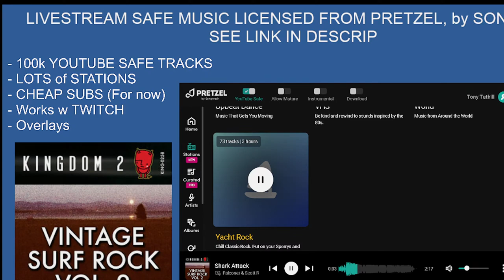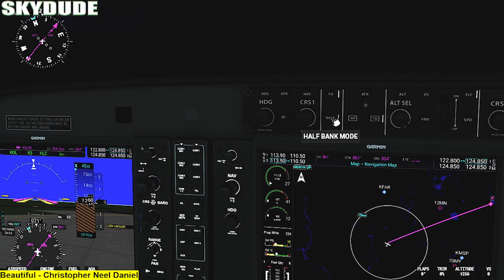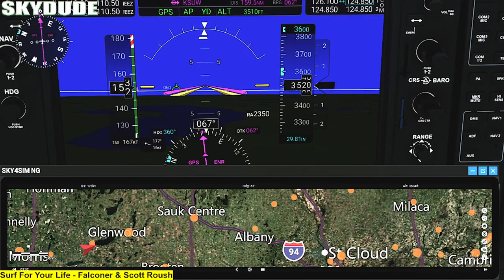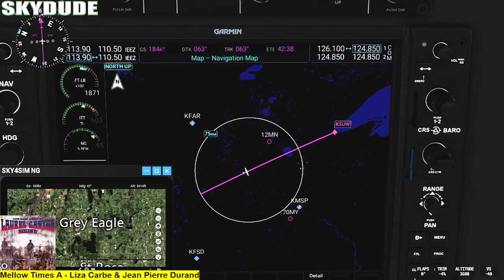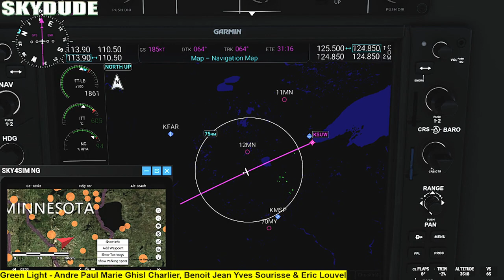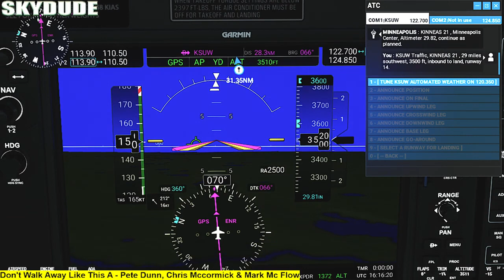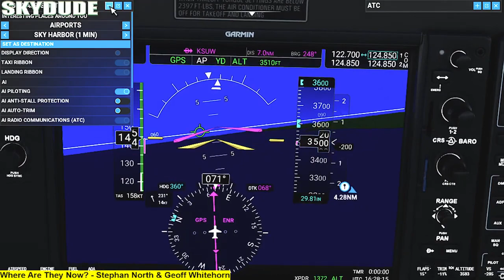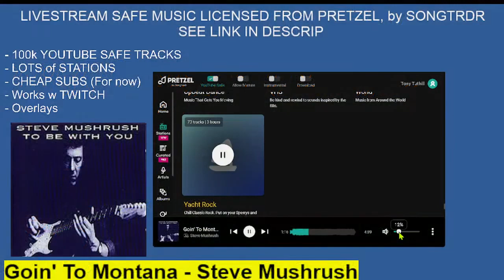[UNEDITED] SKYDUDE #49 To Lake Superior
Onward from South Dakota! Crossing a path in MINNESOTA to the edge of LAKE SUPERIOR.